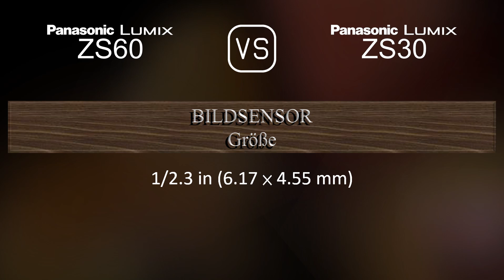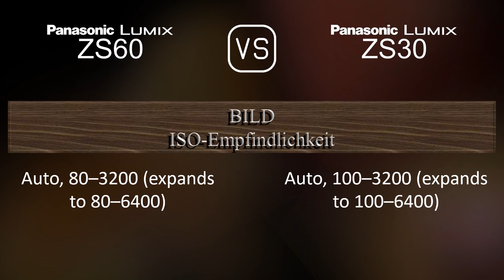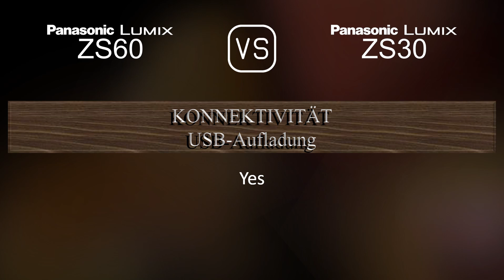Panasonic Lumix ZS60 vs. Panasonic Lumix ZS30: Ein Vergleich der technischen Daten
Dieses Video gibt einen Überblick über die Panasonic Lumix ZS60 und die Panasonic Lumix ZS30 in einem parallelen Technikdatenvergleich (comparison of specifications). Vielen Dank fürs Zuschauen.

00:25 EINFÜHRUNG
00:33 KAMERAGEHÄUSE
00:40 BILDSENSOR
01:01 BILD
01:16 OPTIK & FOKUS
01:55 BILDSCHIRM
02:13 SUCHER
02:27 FOTOGRAFISCHE FUNKTIONEN
03:20 VIDEOGRAFISCHE FUNKTIONEN
03:35 SPEICHERUNG
03:38 KONNEKTIVITÄT
04:03 ALLGEMEINE ANGABEN
04:21 SONSTIGE FUNKTIONEN